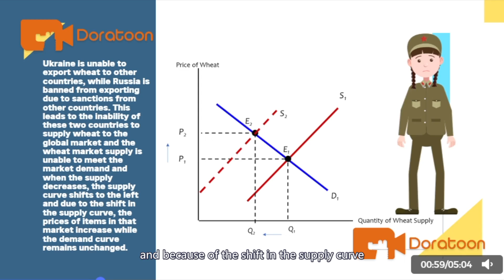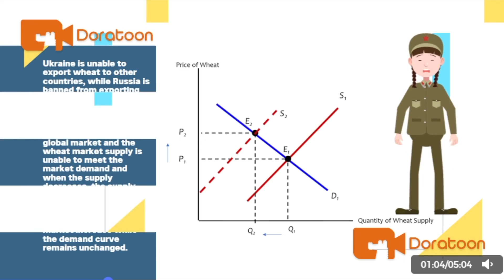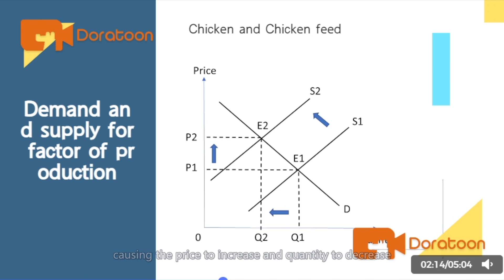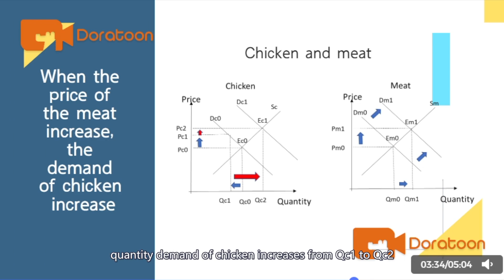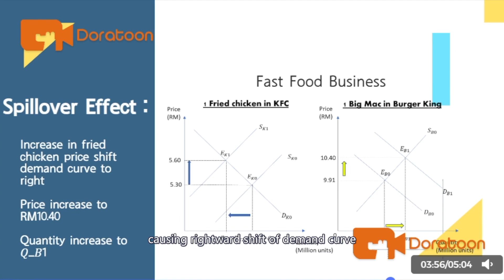Ukraine-Russia war and the global food crisis: Video G03